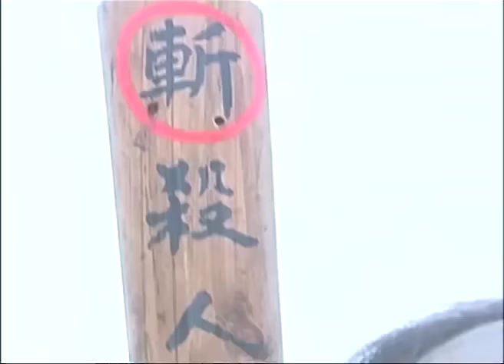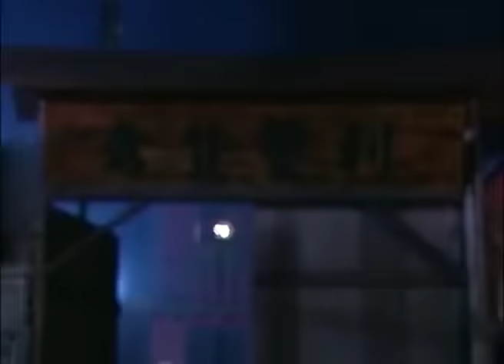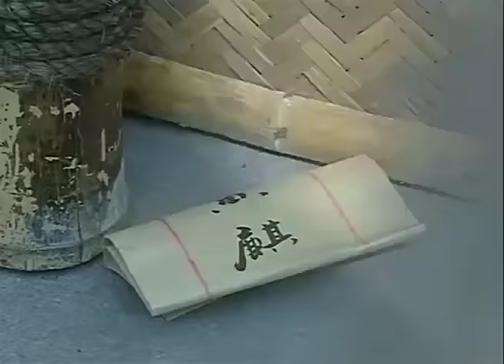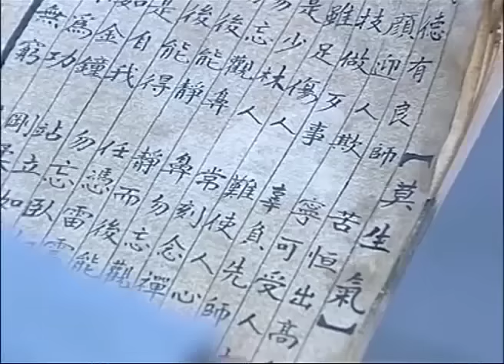武打電影！父親被押上斷頭台，兒子帶來高手營救 ⚡抗日 | Kung Fu